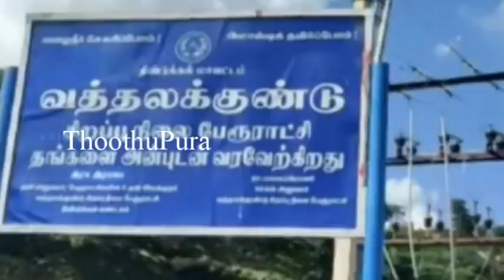திண்டுக்கல், நிலக்கோட்டை அருகே உள்ள குரும்பபட்டியை சேர்ந்த ரதிதேவி செய்ததை பாருங்க | Thoothupura